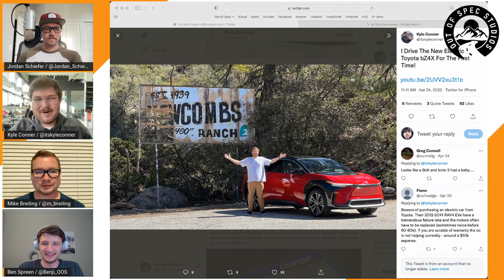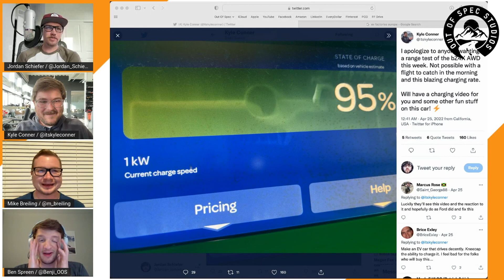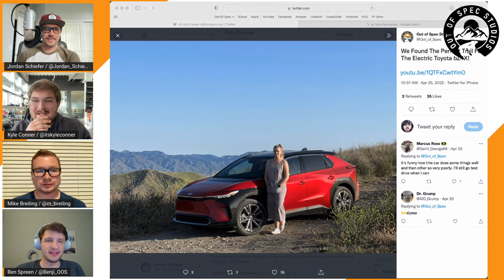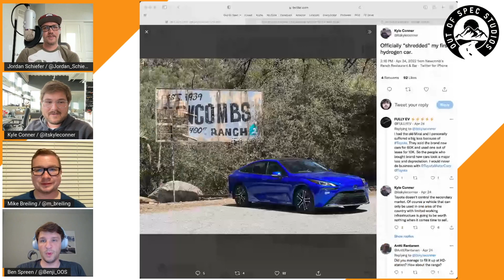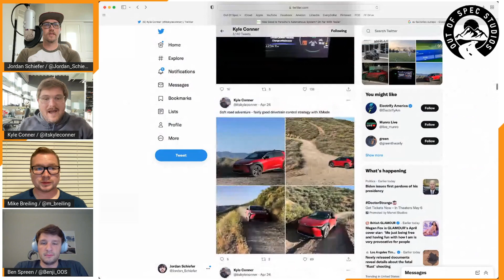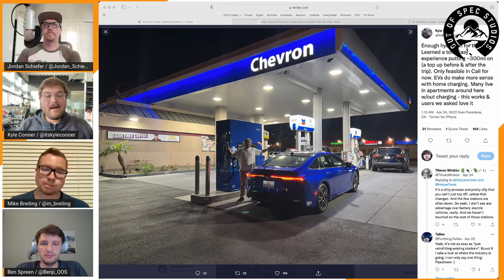Hydrogen Mirai deep dive, BZ4X Impressions, Selling Cars, Rivian Torque Vectoring | Episode 50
The crew is back, and we kick it off with previewing an impressive offer for the Tesla Model 3 and Mike and Ben's Boxster sale. We then shift to Kyle’s in-depth impressions on Toyota BZ4X and Mirai. He experiences hydrogen filling and driving and shares his thoughts on its place in the industry. We also talk about ADAS testing and all the things we’ve been driving, including off-roading tests with Rivian R1T! Thanks for joining in!

00:00:00 - Intro
00:01:22 - Selling Cars
00:11:36 - Toyota BZ4X
00:26:45 - Toyota Mirai
00:52:18 - Car Trivia!
00:57:48 - ADAS Testing
01:00:14 - Mercedes GLS
01:07:25 - Honda Civic
01:11:06 - Rivian Torque Vectoring

Find us on all of the places!